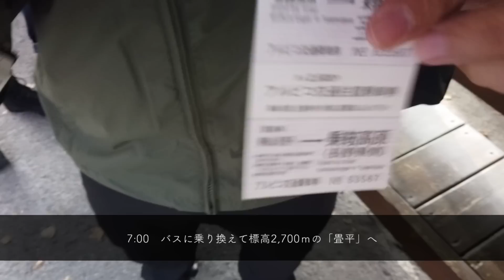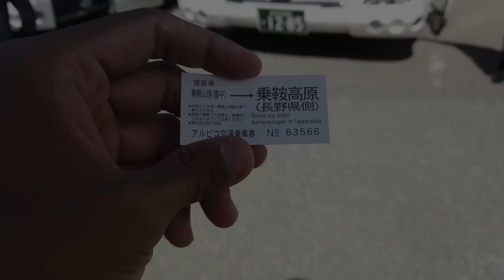【驚天動地倶楽部】を「乗鞍岳（3,026m）」に登山案内してきました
クトゥルフ神話TRPGシナリオ「狂気山脈登山シリーズ」がらみでご縁ができた、TRPGエンターテイメント提供集団である【驚天動地倶楽部】のみなさまが、北アルプスに遊びに来てくれました。

ほとんど登山をしたことがない彼らを、もっとも手軽に登れる3,000ｍ峰である「乗鞍岳」に案内した時の様子です。
彼ららしい「カオスでワイルド」な登山の様子をお楽しみください。

メンバー：ディズムさん、JBさん、小ka栗ショーンさん、ペレ夫さん

「登山のマスコットキャラクター」をプロデュースする企画のクラウドファンディングを実施中です！
ご支援お待ちしております。